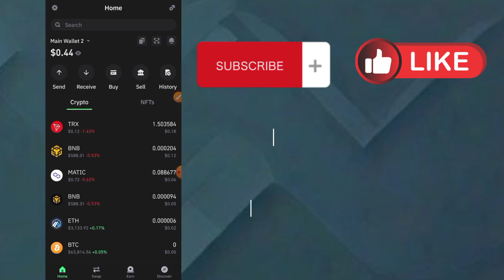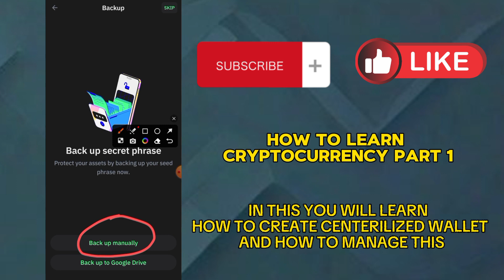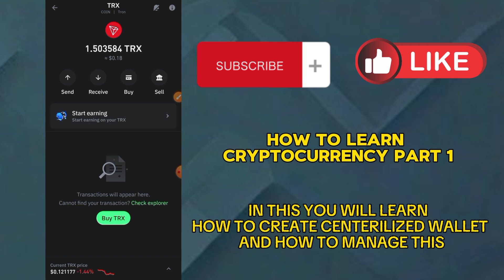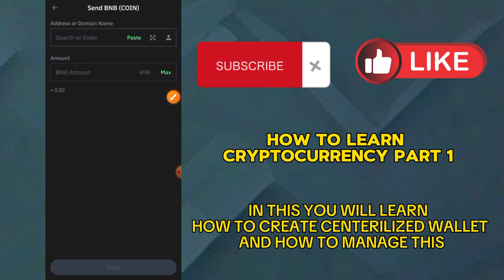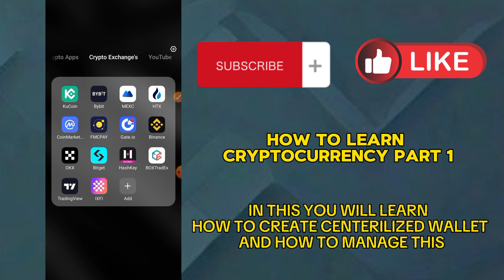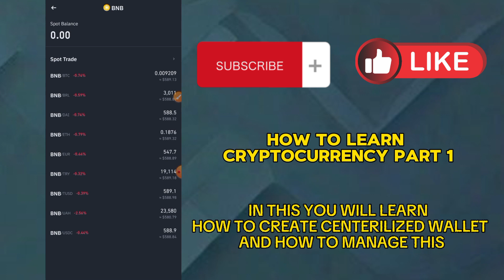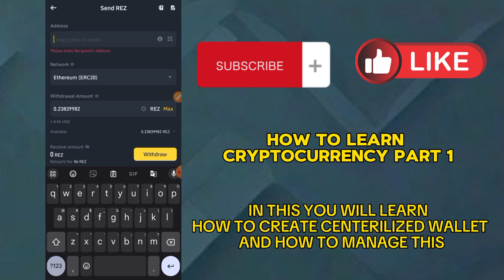What Is TRUST WALLET? | Beginner’s Trust Wallet Tutorial 2024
What Is TRUST WALLET? | Beginner’s Trust Wallet Tutorial In 2024 | How to Send and Receive Token from Trust Wallet | How To Make Trust Wallet Account in 2024 | Send and Receive Token from Trust Wallet

(JOINING LINKS)